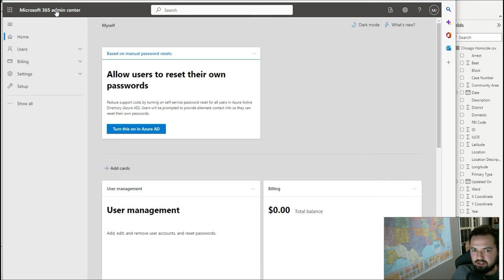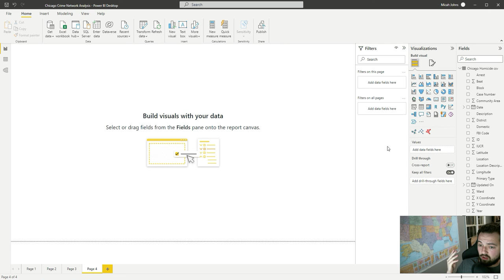“Map visuals aren’t enabled for your org. Contact your tenant admin to fix this” Power BI Error Fix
For a more in-depth guide on this error see my post

When trying to activate or enable map visuals within Microsoft Power BI, you might run into this error – “Map visuals aren’t enabled for your org. Contact your tenant admin to fix this”.

I had no clue who my tenant admin was, as I was the owner of my own Microsoft Power BI account. Spoiler alert: I was my own admin.

To fix this there’s a few steps required, which I will guide you through below with a video that explains and also some visuals.

First, you need to make sure you have your own Power BI account, which is usually attained with an “ email” type email account. If you have a work account for Power BI you may need to ask around and see who your tenant admin is, but if you own your own account it’s you.